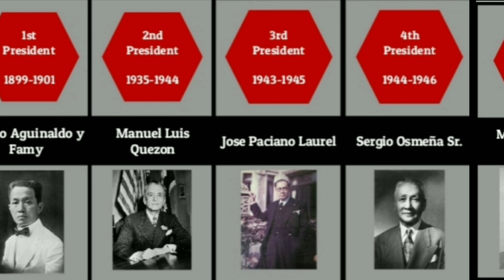Timeline of Philippine Presidents 1899-Present